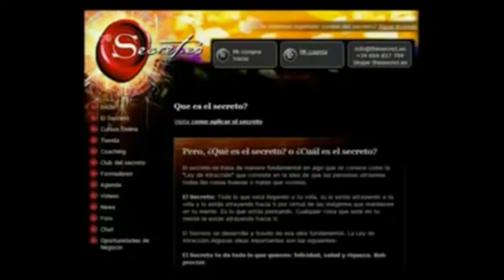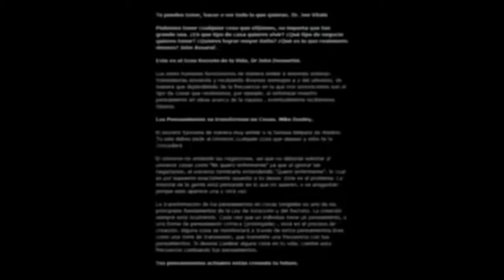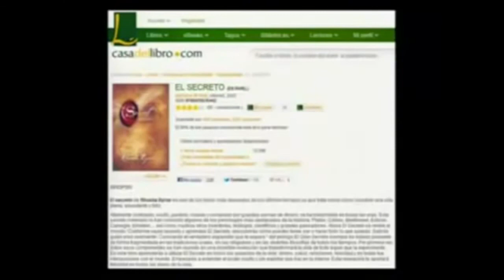El secreto: Portales dimensionales